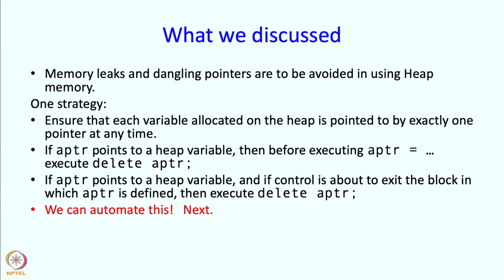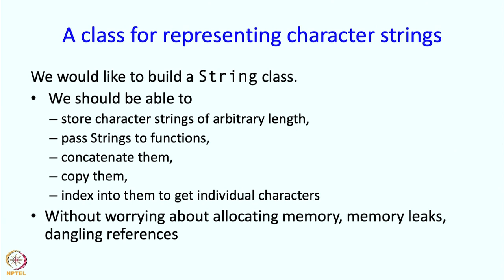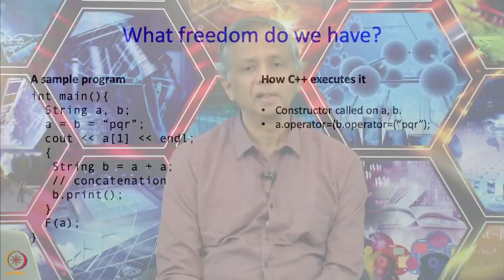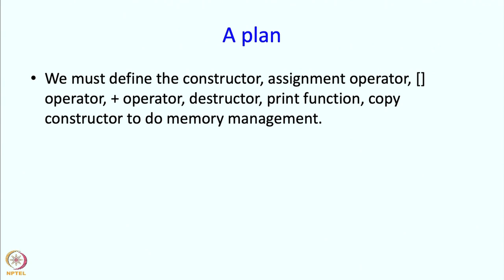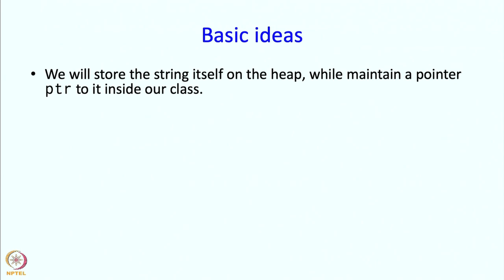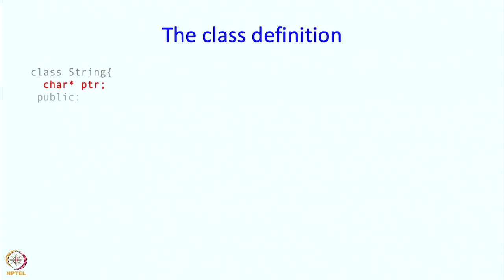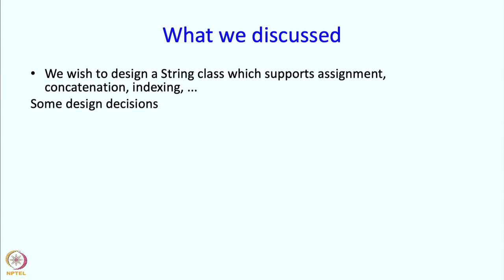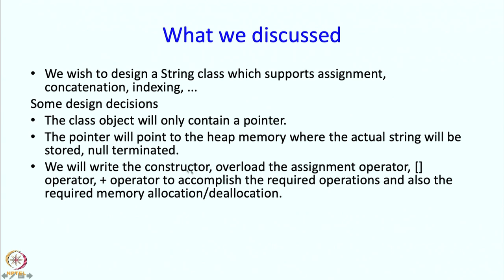Lecture 22 : Representing variable length entities: Part 4 : Automating memory management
Representing variable length entities: Part 4 : Automating memory management